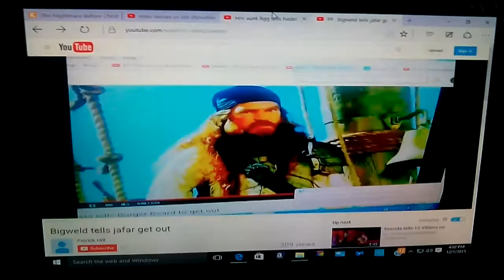Bigweld tells hades get out